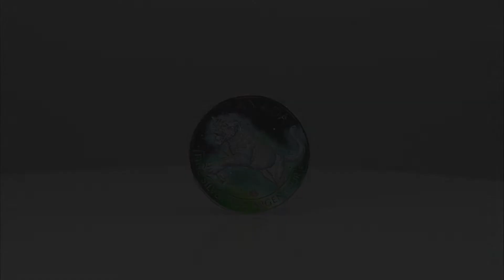5$ Frozen Puma Aurora Rhodium 1 oz Ag 999 Rhodium Canada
Frozen Aurora Rhodium already has the sixth coin in the series. The topic of this issue was the Canadian Puma, which had its issue in 2016.

The dynamic image of this predator was decorated with rhodium. Beautiful, intermingled colors imitating the northern lights are an excellent "frozen" background for Puma.

Coins from this series have been broadcast for several years and enjoy unchanged popularity. Each of them is limited to 500 pieces worldwide!

Author: Agata Daniels